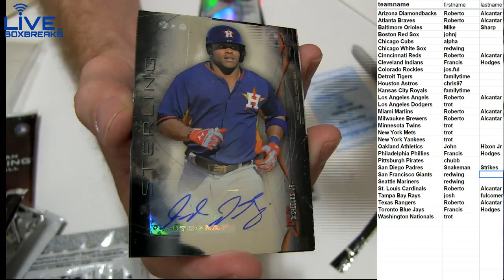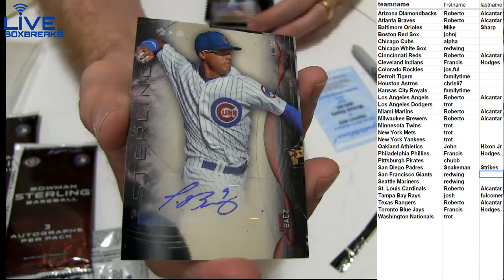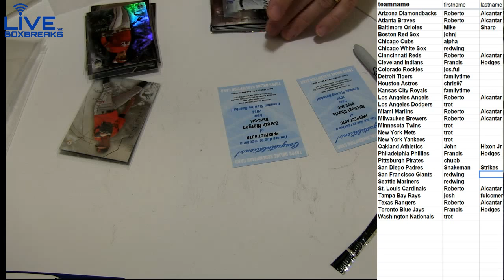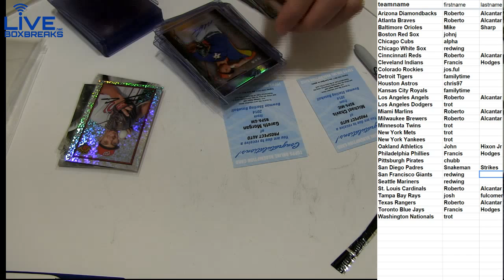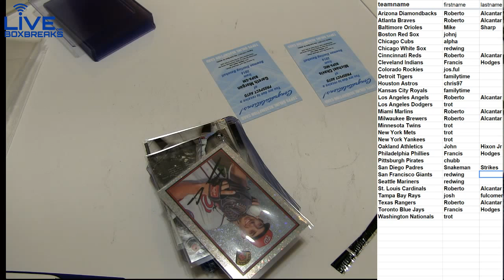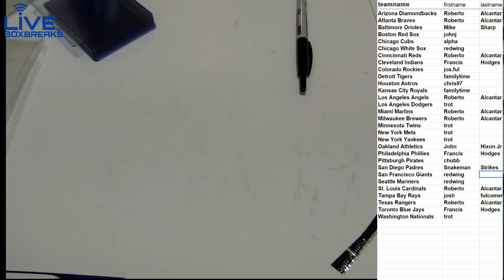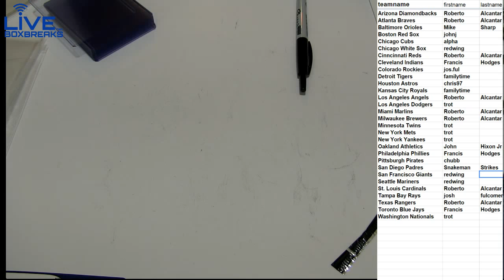2014 Sterling MLB #88 LBB